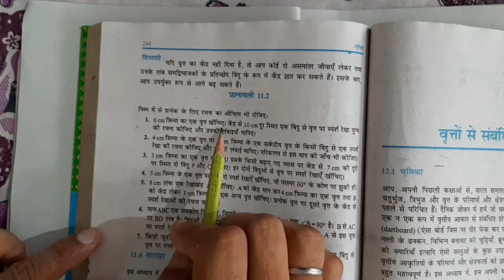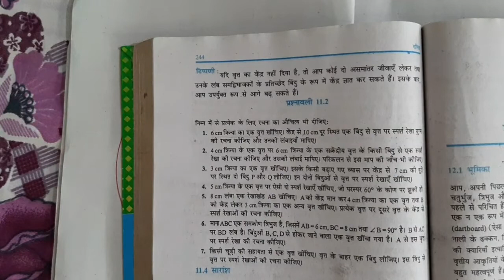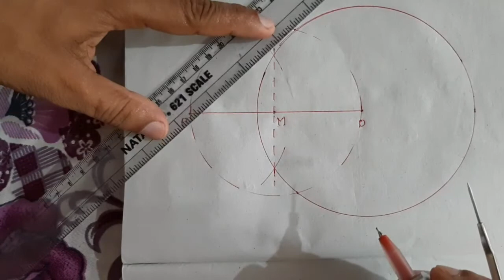EXERCISE 11.2 (QUESTION-1) CONSTRUCTION CLASS10 | NCERT HINDI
इस वीडियो में रचना को बहुत ही सरल तरीका से बताया गया है।